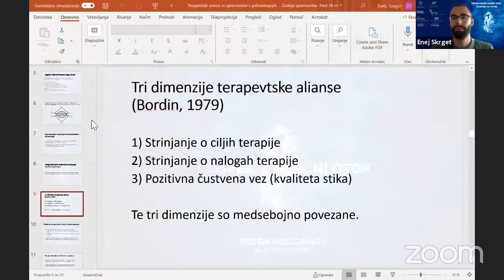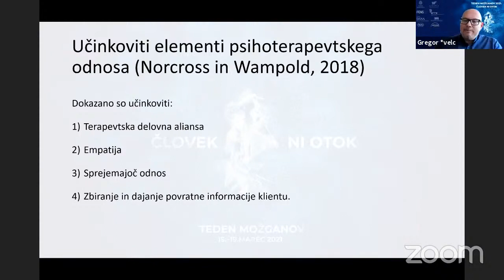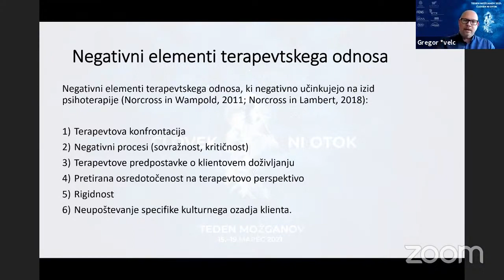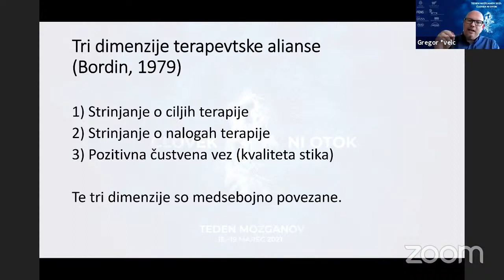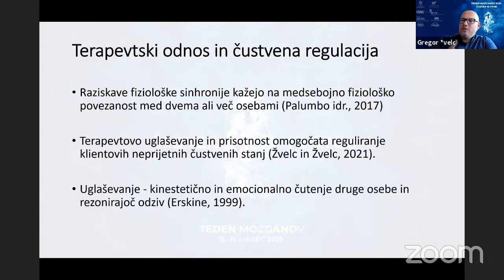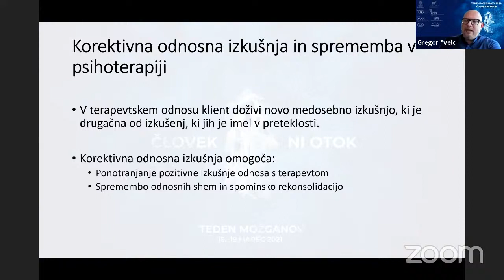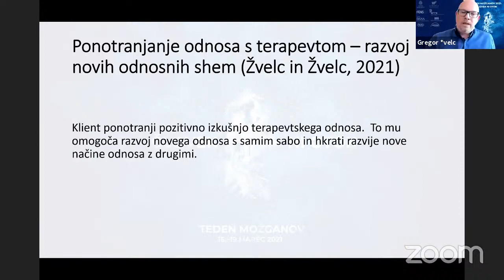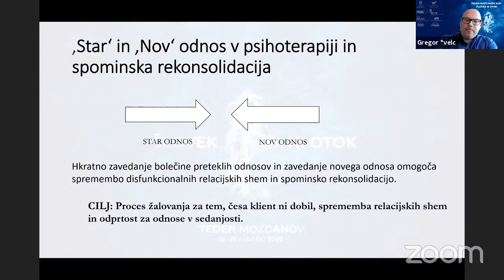Terapevtski odnos in spremembe v psihoterapiji - prof. dr. Gregor Žvelc, klinični psiholog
Terapevtski odnos je skupni dejavnik različnih psihoterapevtskih pristopov in se v raziskavah konsistentno pozitivno povezuje z izidi psihoterapije. Uglašen psihoterapevtski odnos omogoča vzpostavitev varnosti in zaupanja ter omogoča čustveno in fiziološko regulacijo klientov. Pri tem je zelo pomembna terapevtova čuječna prisotnost in zmožnost terapevta za regulacijo avtonomnega živčnega sistema pri sebi in klientu. Psihoterapevtski odnos je tudi temelj globinskih sprememb v psihoterapiji, saj omogoča »novo odnosno izkušnjo«, v kateri klient doživi nov odnos s terapevtom, ki je drugačen od starih disfunkcionalnih izkušenj. To omogoča spominsko rekonsolidacijo in spremembo odnosnih shem.